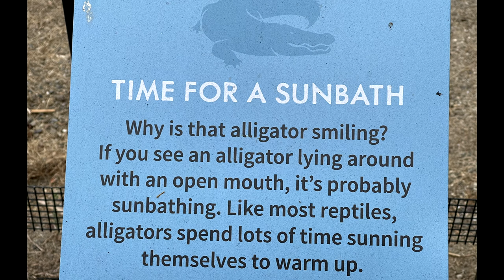Lion - Alligator - Oakland Zoo - Panasonic Lumix DC-S5 4k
Lion
Alligator

Oakland Zoo
9777 Golf Links Rd